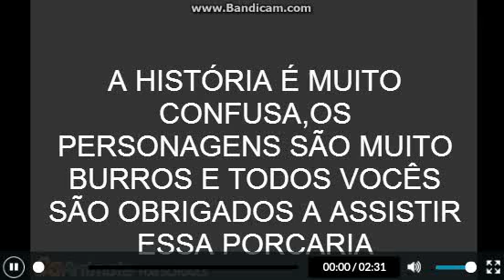A Louca Idéia do Cartman